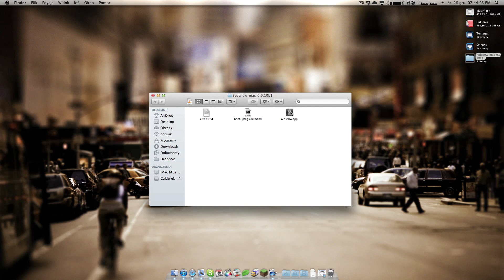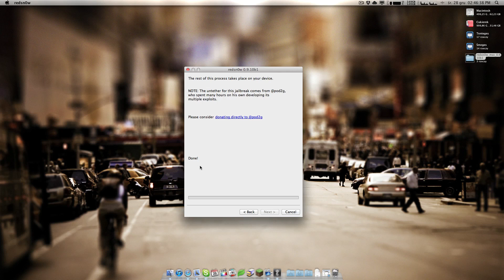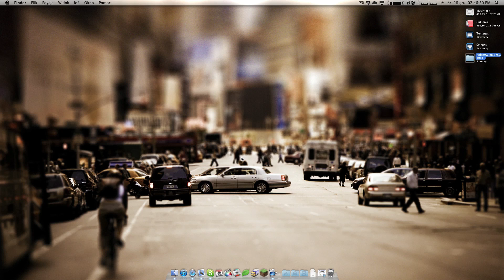Jak wykonać trwały (untethered) Jailbreak iOS 5.0.1 za pomocą narzędzia redsn0w 0.9.10b1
W tym filmiku na szybko pokażemy Wam jak wykonać trwały Jailbreak oprogramowania iOS 5.0.1 za pomocą narzędzia redsn0w 0.9.10b1.
Linki i lista wspieranych urządzeń w rozwinięciu opisu.

Lista wspieranych urządzeń:

iPhone 4 (GSM, CDMA)
iPhone 3GS
iPad 1